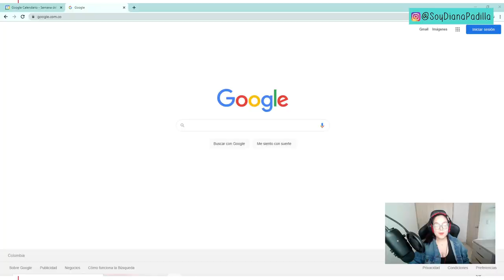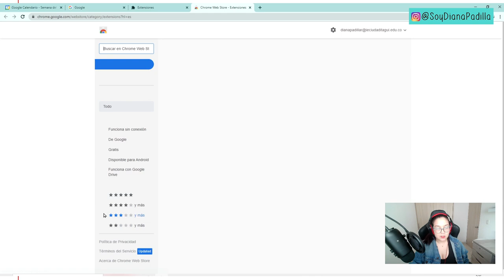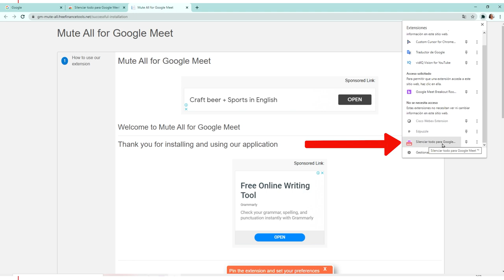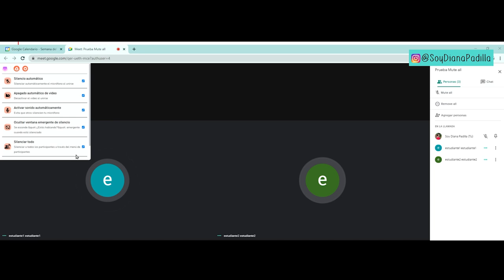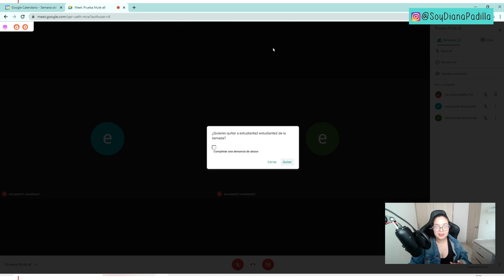6. Cómo SILENCIAR a TODOS 🤫🔕 en GOOGLE MEET y ELIMINAR a todos de la reunión ❌ | Soy Diana Padilla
⚠️🎬EQUIPOS QUE USO PARA GRABAR:
✔️Aro de Luz led y luz led de Yongnuo 160 leds
✔️Grabador de pantalla: OBS Studio.